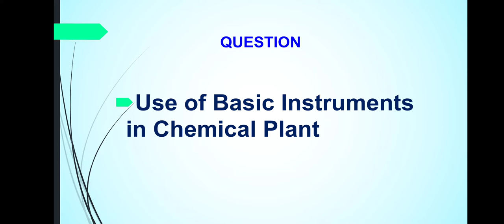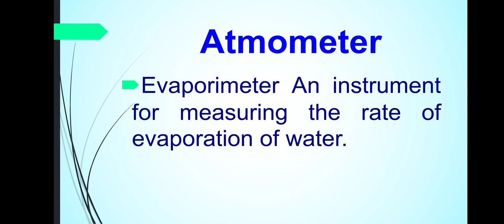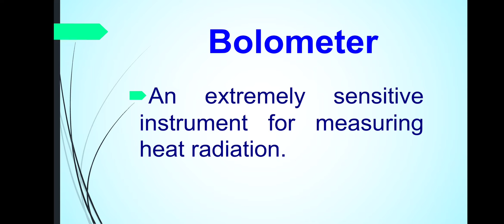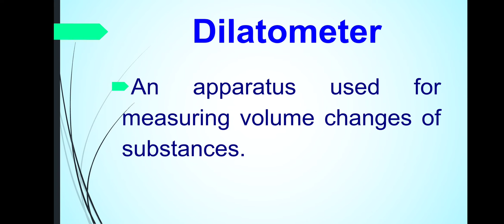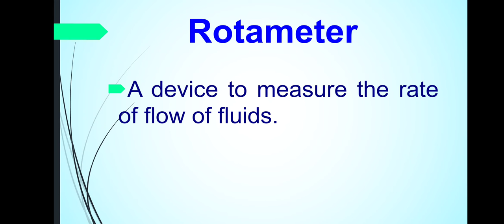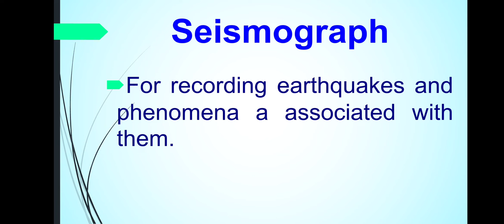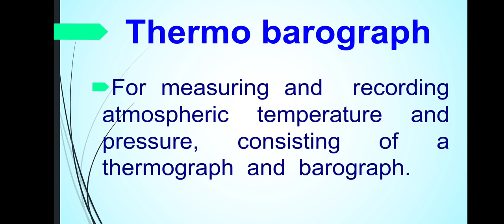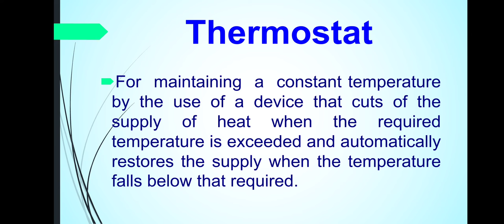Use of Basic Instruments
Use of Basic Instruments | Safety In Chemical Industry | 103 | post diploma in industrial safety | various types of safety related videos link as per below.